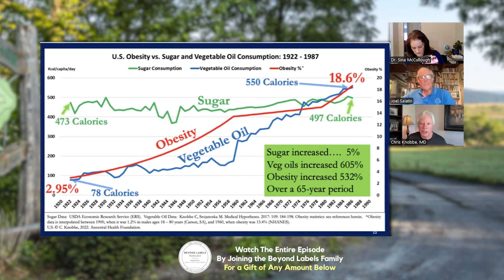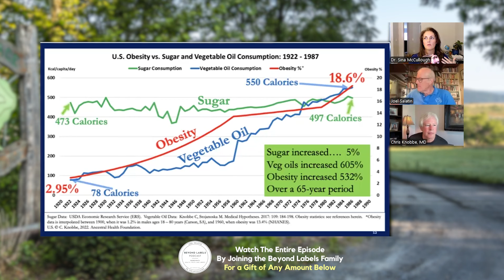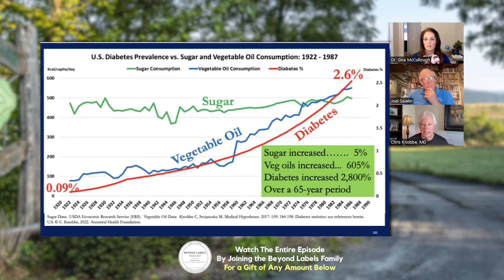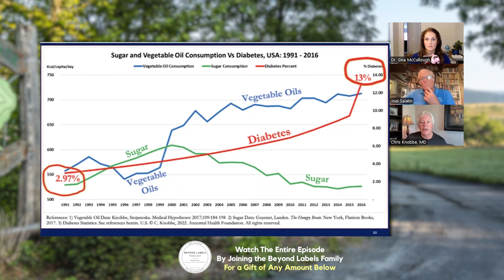Sugar NOT Related to Obesity?? - Dr. Chris Knobbe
Access episode 154 "Beyond Sugar: The REAL Culprit Behind Chronic Disease with Dr. Chris Knobbe" by joining the Beyond Labels Podcast family for a gift of ANY amount